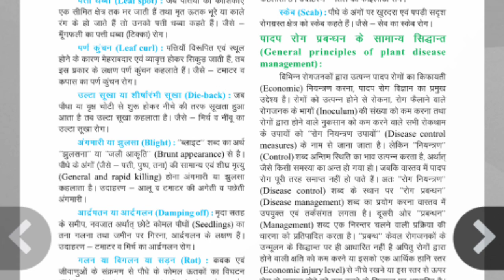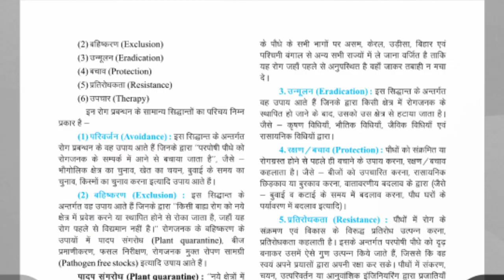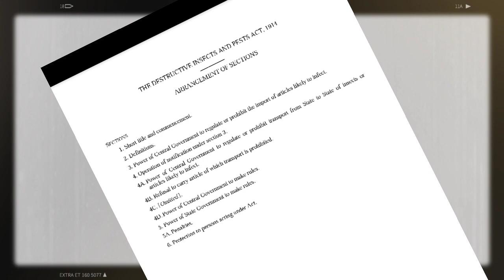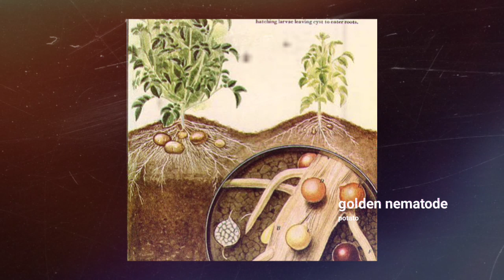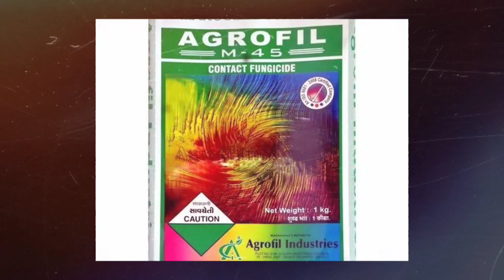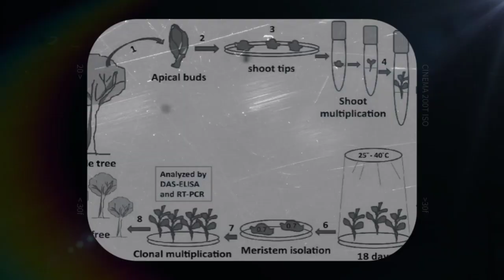General Principles of Plant Diseases Management | Agriculture Biology class 12 Plant Pathology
general principles of plant diseases management | Plant Pathology
control and management of plant diseases
control and management of crop diseases
general principles of plant pathology
agriculture biology class 12 lesson 5
general principles of plant diseases control
plant quarantine
DIPA 1914
Avoidance
Exclusion
eradication
protection
resistance
therapy
chemotherapy
thermotherapy
pruning

join kiroclasses